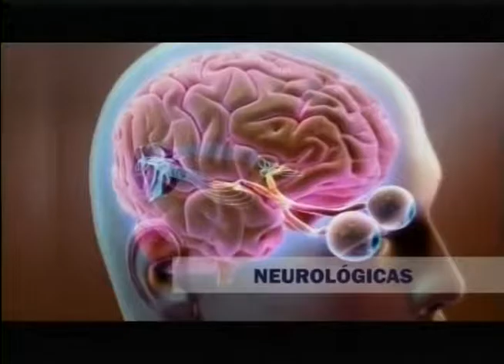ANÁLISIS SOBRE EL DESEMPEÑO DE LA SELECCIÓN BOLIVIANA EN LAS FECHAS 7 Y 8 DE LAS